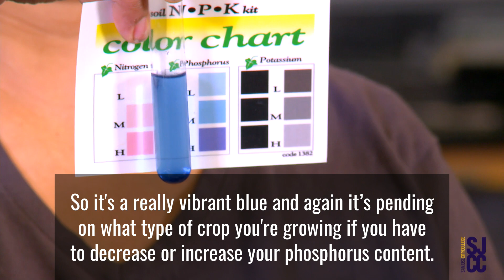Soil Analysis Lab (part 1)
Course Title: Environmental Science 10
San Jose City College
This is a two-part video series.

Lab Content: Soil Analysis Lab
Part 1: Chemical Analysis of Macronutrients like N, P, K in soil samples

Part 2: Analysis of physical property of soil:  Water retention properties of sand, clay and loam (topsoil)

Faculty information:  Ms. Jennifer Schriber, Dr. Sanhita Datta
created March of 2020